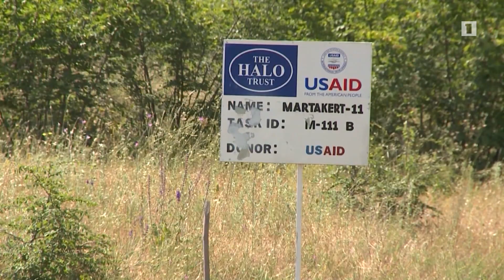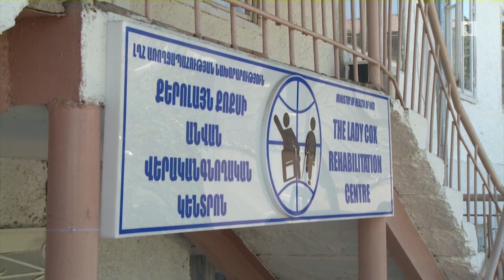Ամերիկահայերի նախընտրելի թեկնածուն Դեյվիդ Վալադեոն է